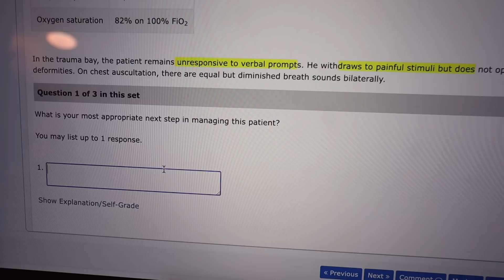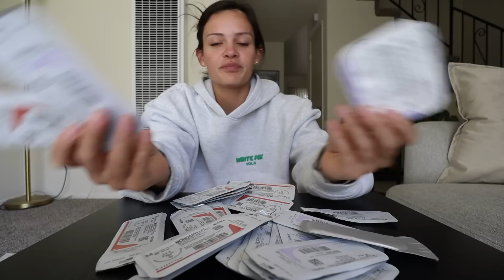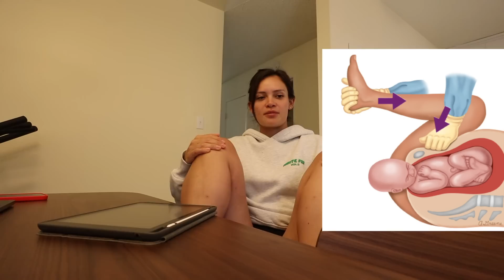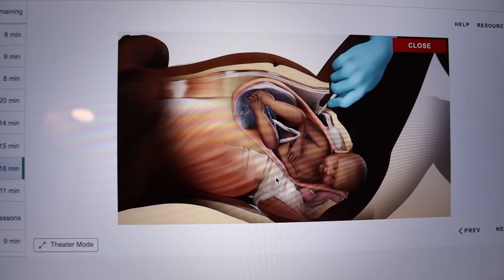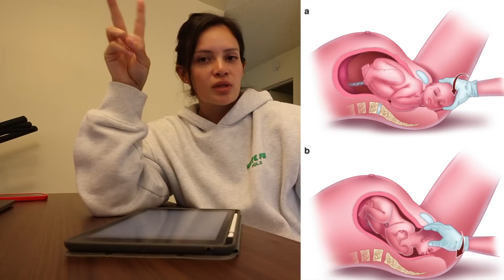learning how to deliver babies (OBGYN residency) | Dr. Rachel Southard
Delivering babies, surgical knot ties, and more simulation training!

More Links!

Amazon Storefront